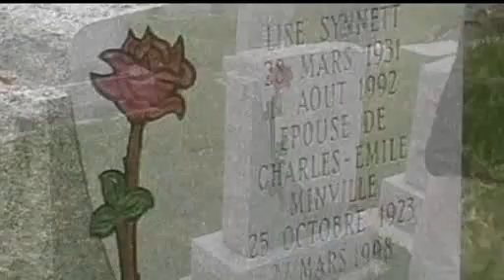Ian Minville interprete Knockin'on heaven's door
Ian Minville interprete cette chanson légendaire de Bob Dylan.Enregistrée au studio le Fantôme de john 2 , Grande-vallée, Gaspésie été 2007. réalisé par Manuel Brault. à la guitare électrique Jean maurice ( Clapton Lebreux !   (more)  (less)